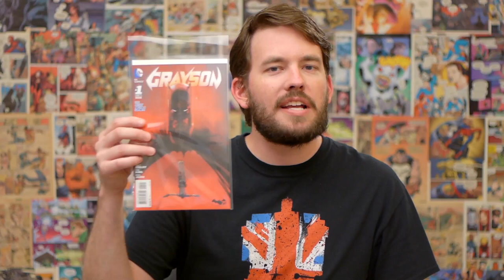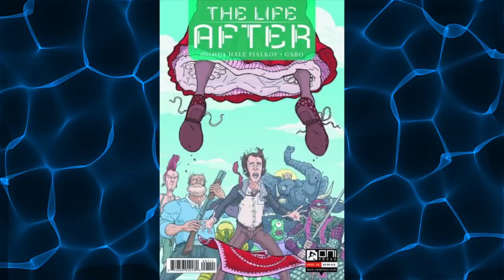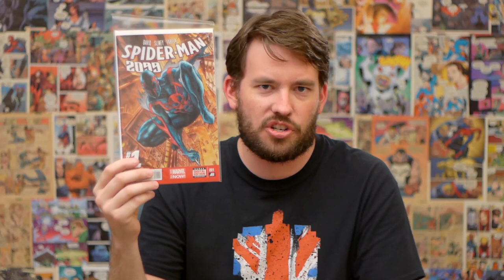Grayson #1 Review | Jason Reads Comics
I review Grayson #1  by DC Comics! The Boy Wonder has become a spy! Thanks!

for all your comic book news!

The best geek & gamer gear in comes from Loot Crate, save 10% with code JAWIIN.
(Supporting Lootcrate helps to support me making more and more videos!)

Win Spider-Man 2099 #1 digital copy!

My new Podcast! Geek History Lesson!

Books I reviewed in this video:
Grayson #1

I'm a geek who likes to read comic books, and dress up as Batman. Who am I? I'm Jason Inman. For more funny stuff, check us out

Credits:
Hosted, Shot and Edited by Jason Inman